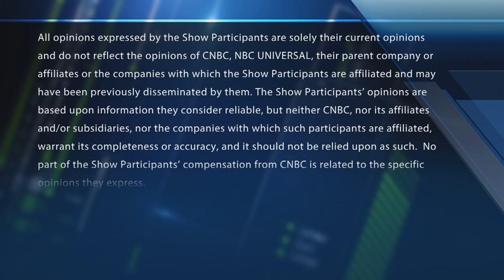Strike or gutter ball? Bowlero CEO on what's next for the company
Tom Shannon, Bowlero CEO, on the return to work boom. With CNBC's Melissa Lee and the Fast Money traders, Steve Grasso, Guy Adami, Tim Seymour and Jeff Mills.